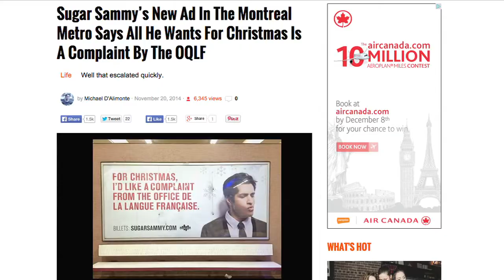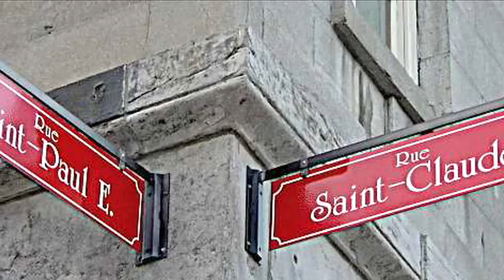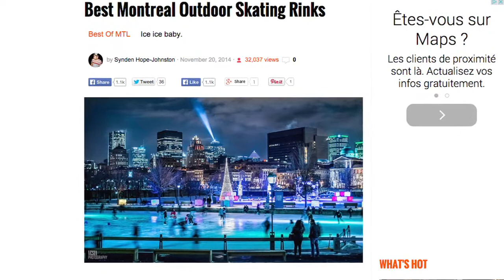Montreal's Sugar Sammy Lights Up Saint-Laurent Street With Free WiFi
This week, Anchorman MTL comes to you from the streets of St-Laurent boulevard. Anchorman gives you the lowdown on Sugar Sammy’s Christmas wish. Then Mayor Denis Coderre saves the holidays. And what if finding free wi-fi in Montreal was as easy as standing near a phone booth? Plus, as always, Anchorman MTL finds the best MTLBlog Instagram post of the week.